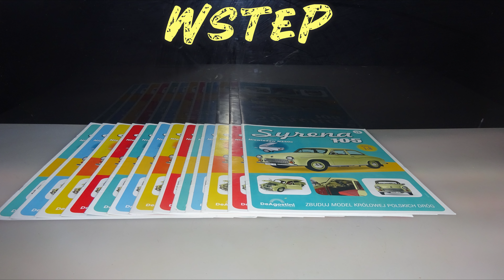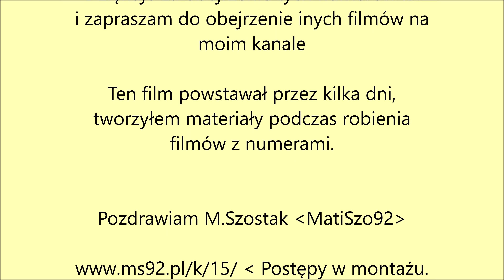Deagostini - Syrena 105 - 4K - Numery 1-15 - Prezentacja i Montaż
Deagostini
Syrena 105
NUMERY 1-15 :
Syrena 105 części 1-15
CO W FILMIE:
** 0:00 - Wstęp
*** 0:04 - W tym otrzymałem
*** 0:08 - To otrzymałem w kartonach
*** 0:12 - Zapakowane w...
** 0:17 - W numerach 1-15
** 0:32 - Zestaw części Numery 1-15
** 0:41 - Montaż Numery 1-15
**10:53 - Po Montażu
**11:25 - Koniec
s3b-s4-FTTHO